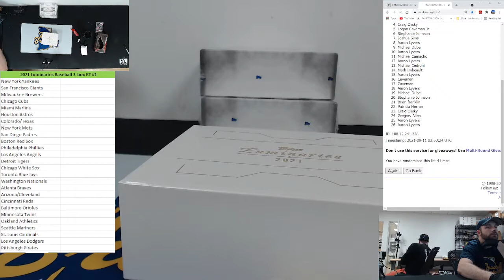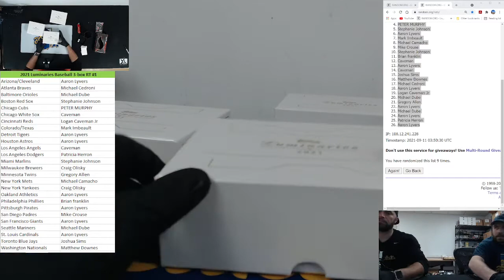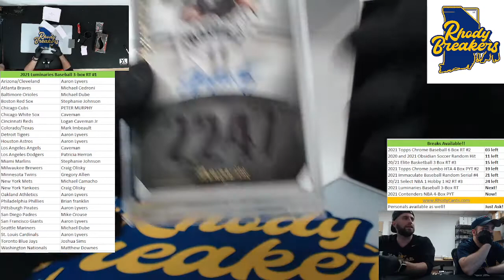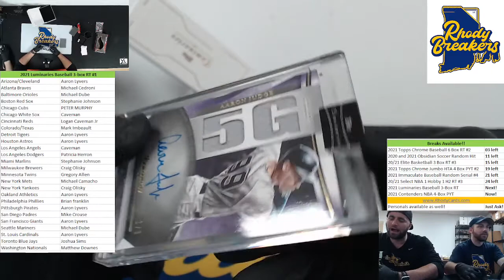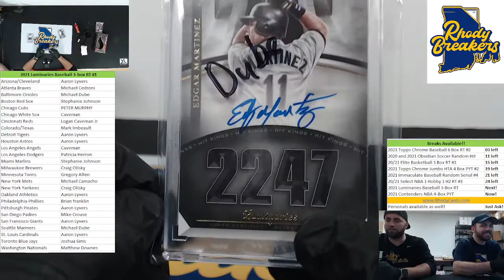2021 Luminaries Baseball 3 box RT #1